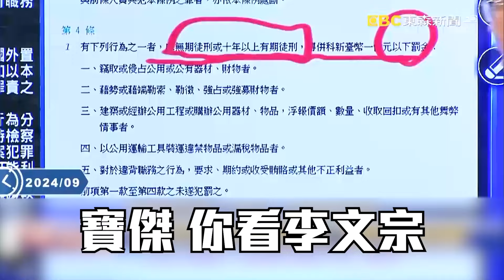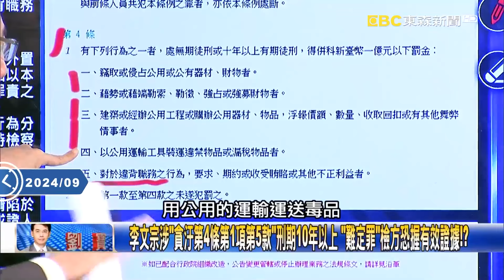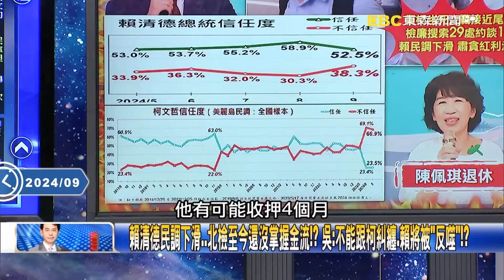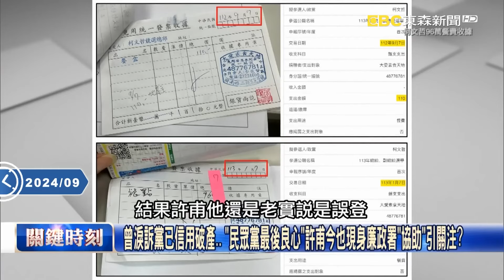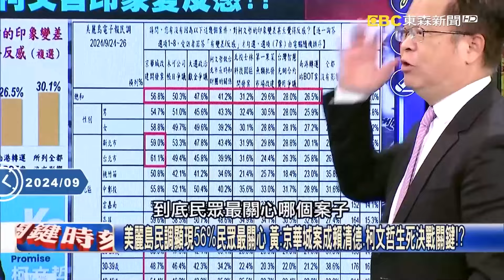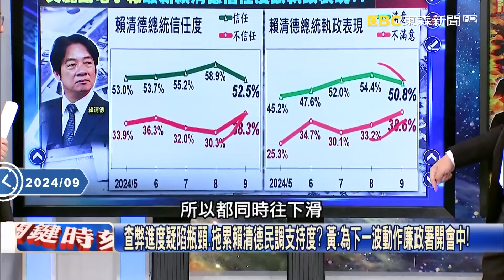李文宗涉貪「替柯文哲搞帳房」恐判10年以上？！年近70歲「恐牢底坐穿」驚呆寶傑：關出來還有命嗎？！ -【關鍵時刻】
【無罪推定】

(00:00:00) 關鍵拼圖拼上！？朱亞虎坦承犯行「金流牽扯非公務員」將成京華城案最大突破！？
(00:12:10) 檢調密訊16人許甫急現身破局！？ 約談柯文哲隨扈、威京財務…京華城金流現形！？
(00:46:55) 檢廉今再約談16被告證人 貼身隨扈供出「柯黑化6年秘蹤」京華城案收賄定罪！？

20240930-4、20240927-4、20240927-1